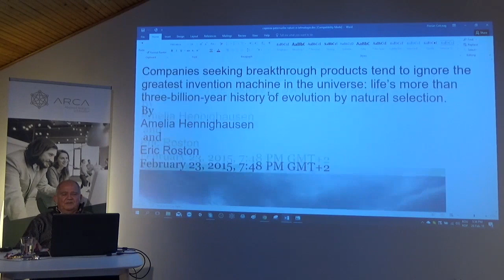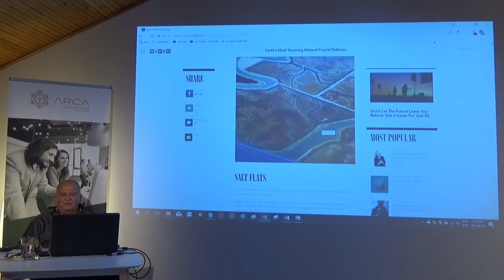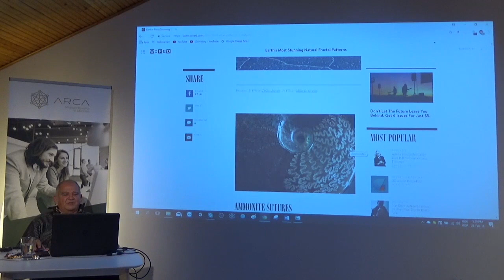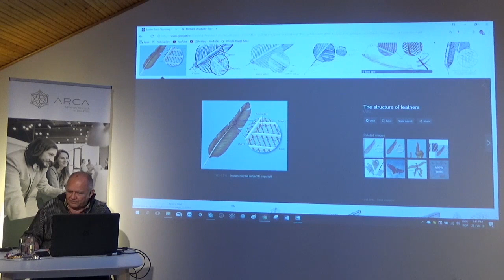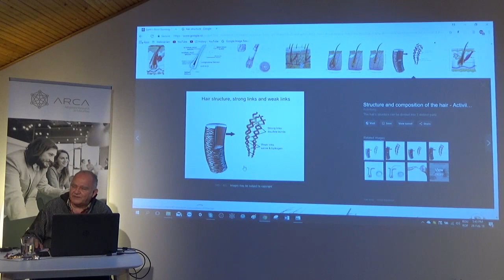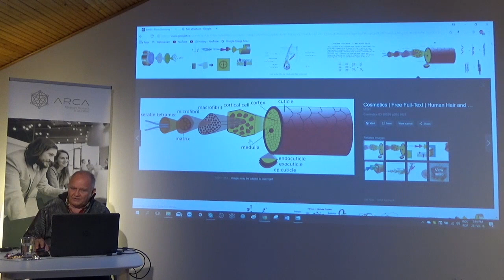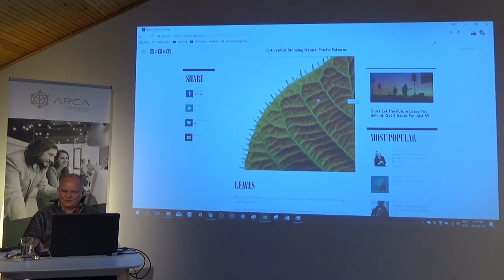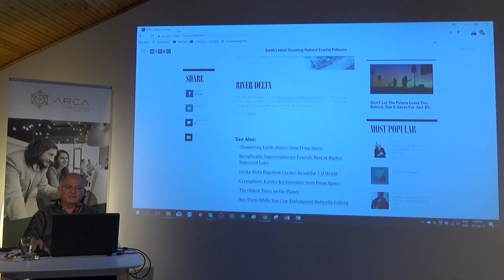Prof. dr Florian Colceag - tipare, evoluție și selecție naturală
Despre tipare, evoluție și selecție naturală cu prof. dr. Florian Colceag, în primul an al Programului de Gândire Pedagogică Strategică.